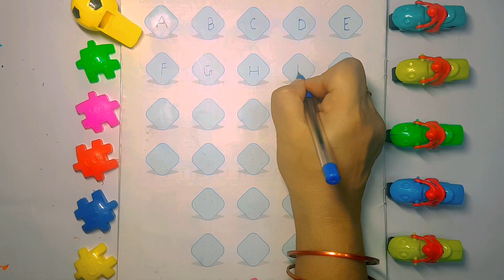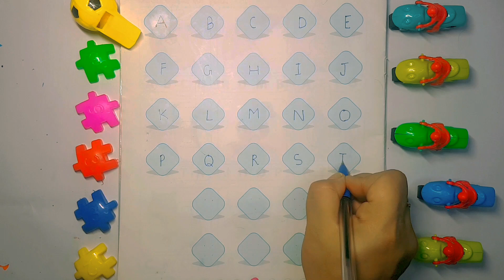A for Apple,B for Ball, Alphabets, छोटे बच्चों की पढ़ाई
@Kids Chun Mun Show